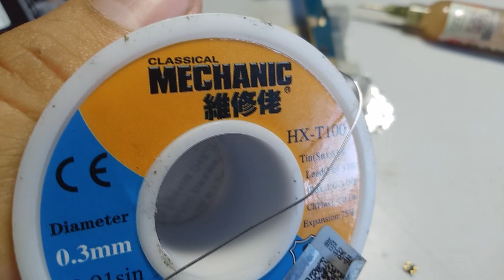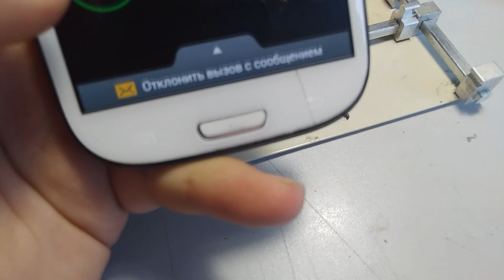Замена микрофона Samsung Galaxy s3 I9300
Здравствуй дорогой друг . В этом видео я покажу тебе как заменить микрофон на Galaxy s3 I9300 и не сжечь его .
А так же дам несколько полезных ссылок связанных с Galaxy s3 I9300